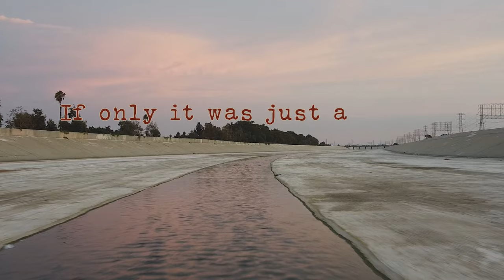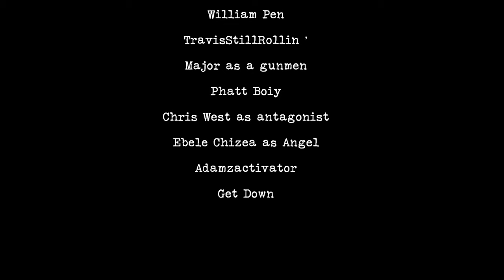Adot-Upt x William Pen "Put the Guns away" official video/short film.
This song was created in the hopes of preventing murder and gun violence worldwide,Through sound and visuals We hope to affect great change! In hopes That you will hear these frequencies and allow them to put you in the proper frame of mind and perspective to make the right decision To put the guns away, our future depends on it.
It’s really up to us.
Make sure you watch to the end to see the film.